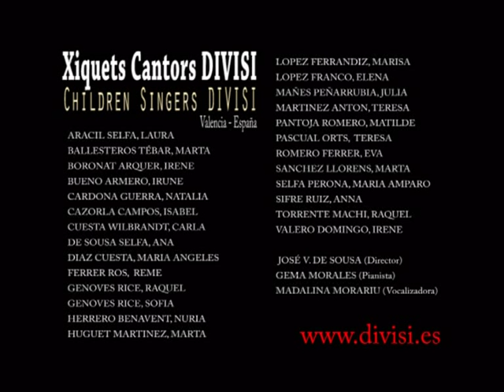CON LA FUERZA DE MI ALMA R. Fritscher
Xiquets Cantors DIVISI de Valencia (España) interpretan el tema CON LA FUERZA DE MI ALMA del compositor argentino R. Fritscher durante su intervención en el OHRID CHOIR FESTIVAL 2010 (Macedonia).